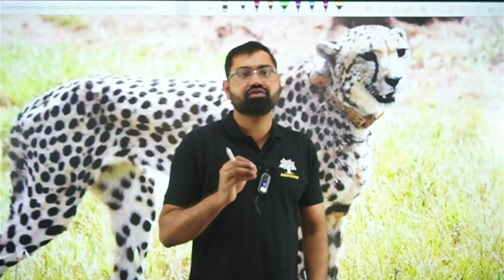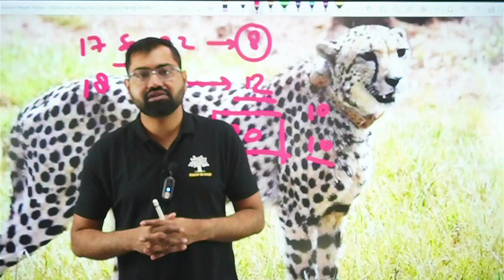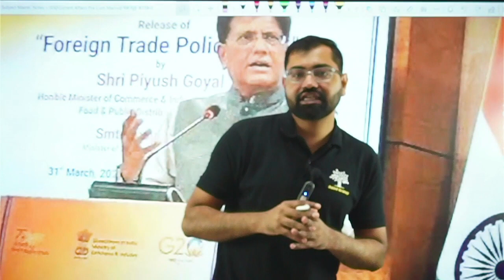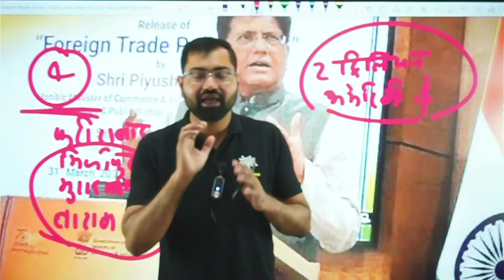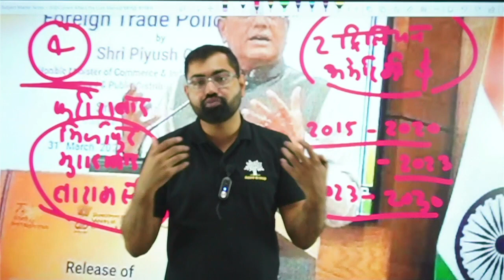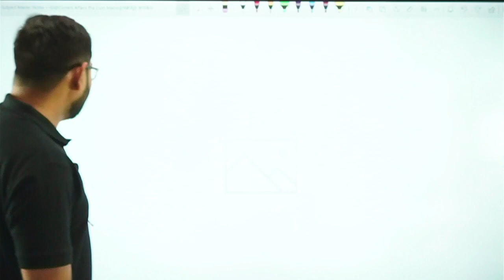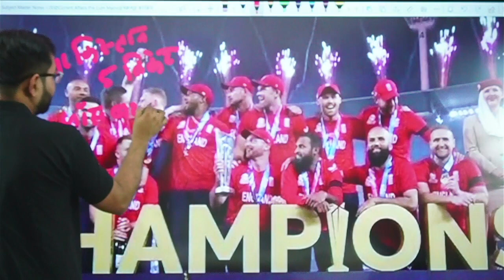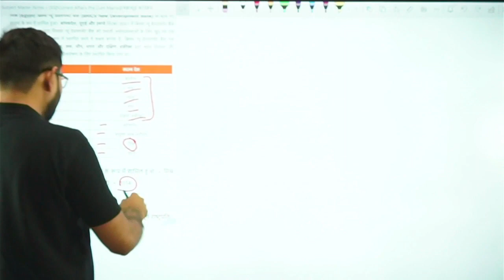Current Affairs 2023-24 Ep-10 For CGPSC,CGVYAPAM & All CGPSC Exam By Azad Sir